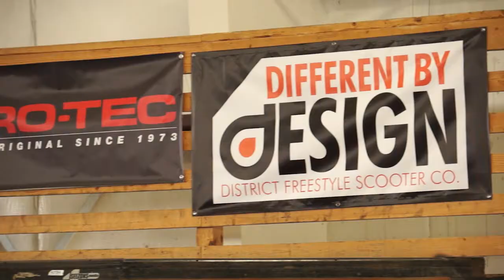District Spring Scooter Jam // Advanced 11-15 y.o. Runs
VIDEO TIME POINTS FOR ALL RIDERS BELOW
District Spring Scooter Jam at Ohio Dreams, Advanced 11-15 year old runs

0:14 3rd Colin Dubois
2:20 2nd Ryland Smith
4:18 1st Jonmarco Gaydos

The District Spring Scooter Jam went down at Ohio Dreams in Butler OH as an ISA Qualifier for Nationals, more to come!

Ohio Dreams is an Action Sports Camp located in Butler Ohio. They have sessions all through summer for all action sports like Mtn Biking, Skateboarding, Skiing, Snowboarding, Motocross, BMX and more! Not to mention they have one of the only Water Training Ramps in the United States! This place is sick and needs to be checked out!

Intro Music
Artist: Scott & Brendo
Song: Northwest
You can download this song here along with some other sick tracks

Shot on:
Sony NEX-VG20